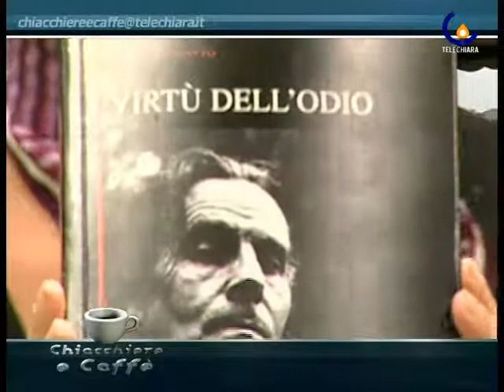091125 SANAVIO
Padova - Il grande scrittore Piero Sanavio presenta la sua ultima opera, Virt dell'Odio, sullo scrittore francese Cline (Damiana Schirru)